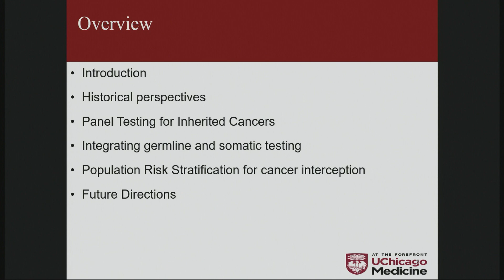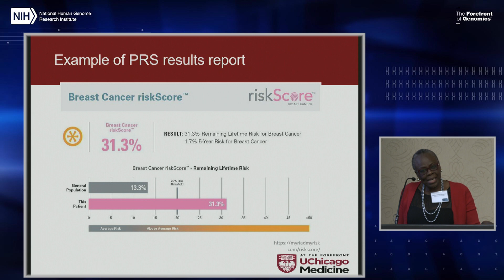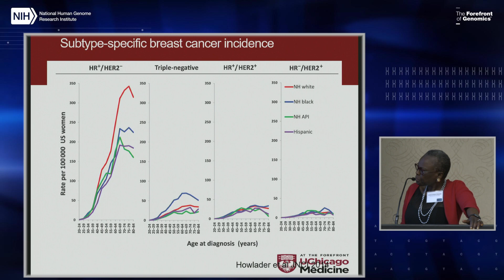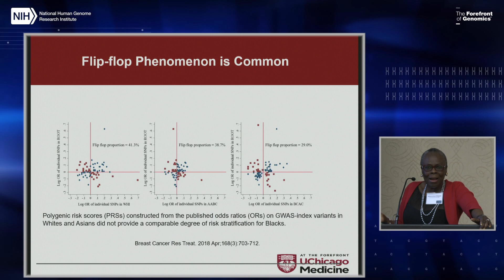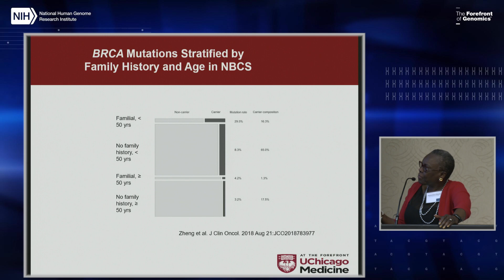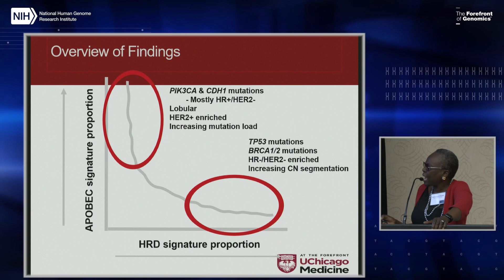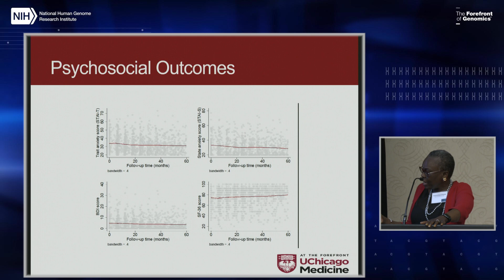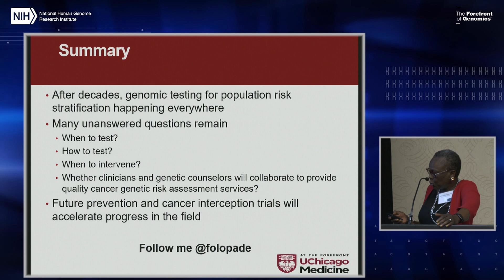Risk prediction in non-European Ancestry (EA) population - Olufunmilayo Olopade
On May 6-7, 2019, the National Human Genome Research Institute (NHGRI) sponsored its 12th Genomic Medicine meeting: Genomic Medicine XII: Genomics and Risk Prediction. More